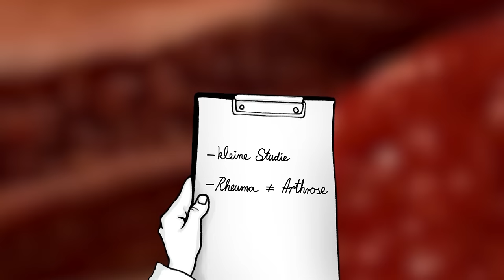Arthrose: Lebensmittel, die schaden oder heilen können | Quarks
Kurkuma, Ingwer oder vegetarisch: Gegen Arthrose gibt es viele Ernährungsratschläge. Quarks macht den Check: Was ist wissenschaftlich belegt – und was nicht? Gibt es eine Ernährung, die wirklich gegen Arthrose hilft?

Autorin: Katrin Krieft